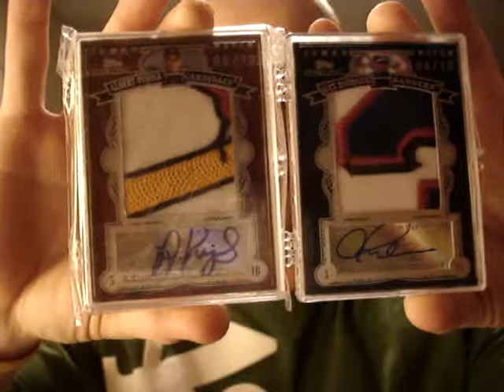Arod Super Mailday!!!!!!!!!